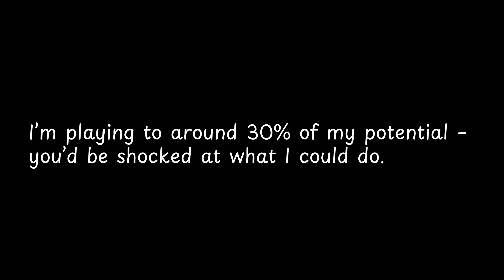I’m playing to around 30% of